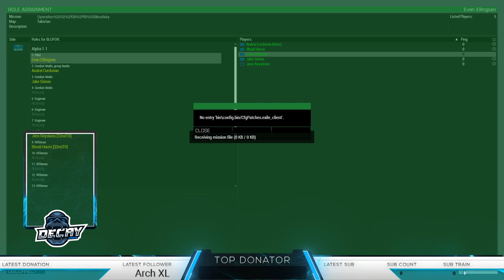Inside the Cockpit